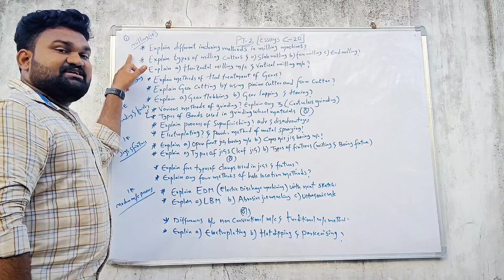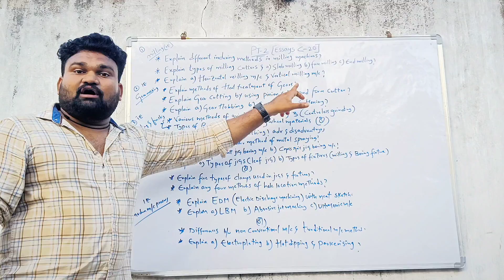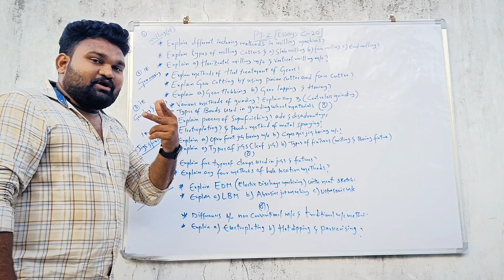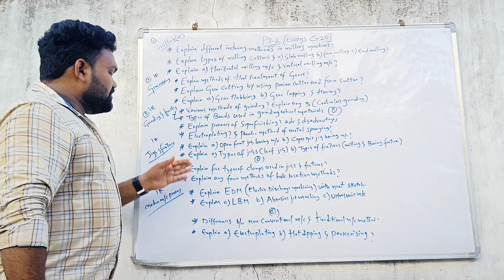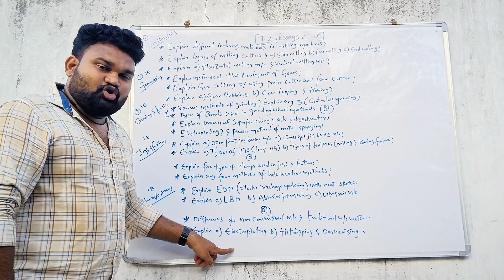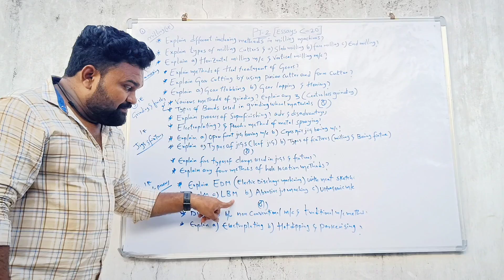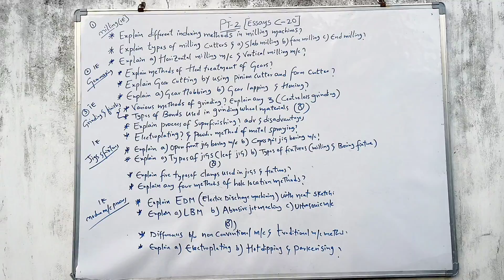How to pass easily PT-2 subject C-20 essays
PT-2essaysC-20questions@mechanicaltechtelugu